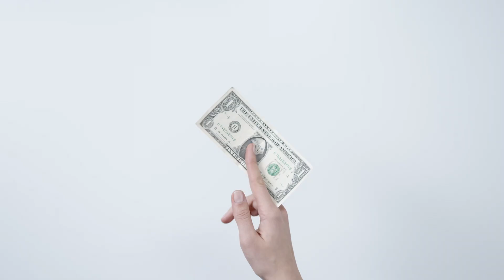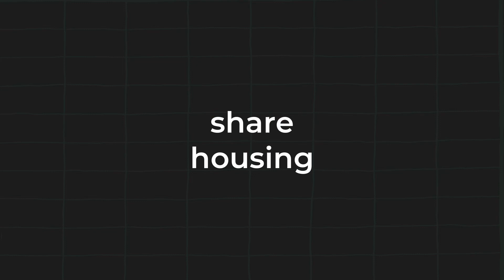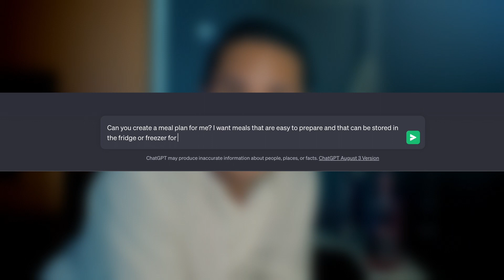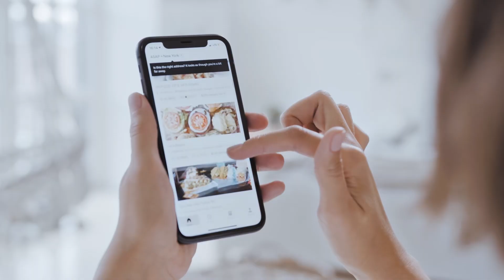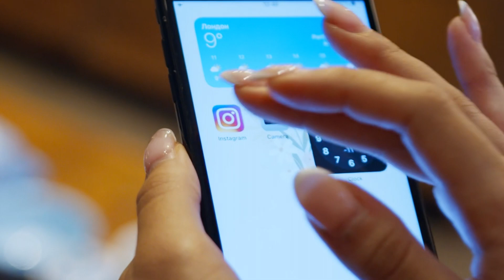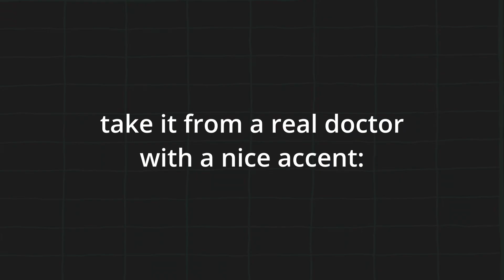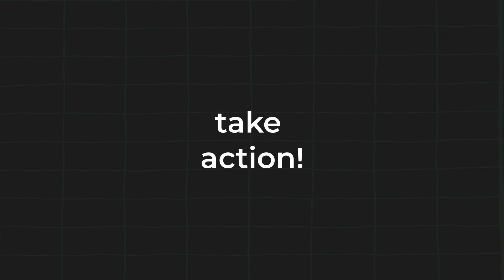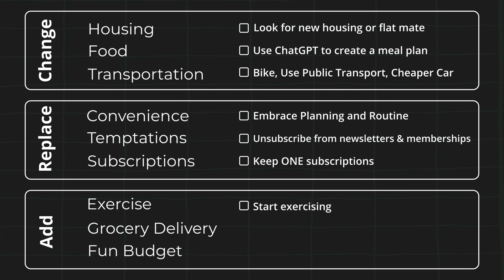I saved 100k in 2.5 years by doing these 9 things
00:00 - Start
01:00 - Simple but not Easy
01:16 - 3 Areas and 9 Actionable Items
01:42 - Housing
03:01 - Food
03:43 - Transportation
04:06 - Transportation
04:54 - Convenience
06:03 - Temptations
06:53 - Subscriptions
07:37 - Exercise
08:17 - Recap
09:00 - Fun Budget
10:08 - Grocery Delivery
11:09 - Recap
11:55 - 2.5 Years: It doesn't matter

🔥 Discover the SECRETS to Financial Independence! 🔥
In just two and a half years, I saved my first $100k and started my journey towards Financial Independence Retire Early (FIRE). How did I do it? Dive into this video to learn the practical steps and strategies I implemented to save money, avoid lifestyle inflation, and fast-track my financial freedom.

💡 What you'll learn:

The CORE areas where most people overspend: Housing, Food, and Transportation.
Strategies to REPLACE costly habits with money-saving alternatives.
Key tips on how to ADD value to your life without breaking the bank.

👉 Key Highlights:
1️⃣ Essentials to Rethink: Housing, Food, Transportation.
2️⃣ Habits to Reframe: Conveniences, Temptations, Subscriptions.
3️⃣ Aspects to Incorporate: Exercise, Grocery Delivery, Fun Budget.

Until next time, remember: Financial freedom is within your reach! 💸

Attributions.

Image by juicy_fish on Freepik

All opinions expressed by me (Mike) are solely my opinions. You should not treat any opinion expressed by me as a specific inducement to make a particular investment or follow a particular strategy, but only as an expression of my opinion. My opinions are based upon information I considers reliable, but does not warrant its completeness nor accuracy, and it should not be relied upon as such. I am not under any obligation to update or correct any information provided. My statements and opinions can be subject to change without notice.

Past performance is not indicative of future results. I do not guarantee any specific outcome or profit. You should be aware of the real risk of loss in following any strategy or investment discussed. Strategies or investments discussed may fluctuate in price or value. Investors may get back less than invested. Investments or strategies mentioned may not be suitable for you. I am not a financial advisor nor does this material take into account your particular investment objectives, financial situation, needs, or your risk tolerance and is not intended as recommendations appropriate for you. You must make an independent decision regarding investments or strategies mentioned. Before acting on information, you should consider whether it is suitable for your particular circumstances and strongly consider seeking advice from your own financial or investment advisor.